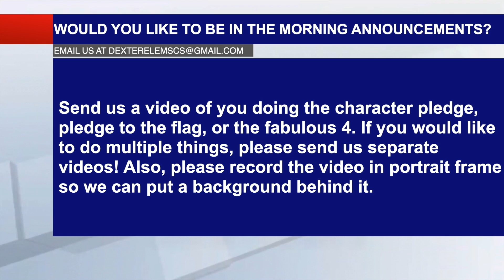Afternoon Dexter Elementary PM Announcements for Tuesday, April 20, 2021